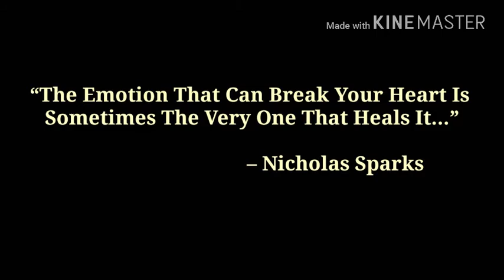Valentine Day Special